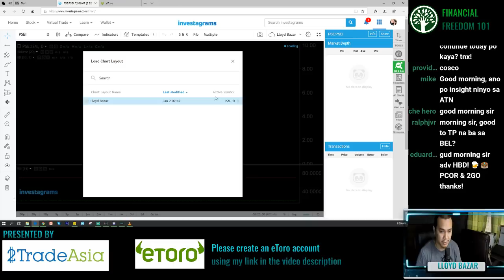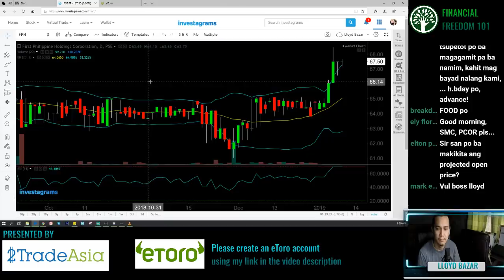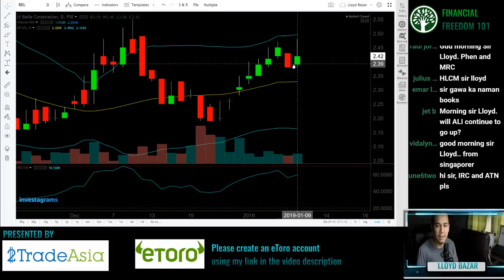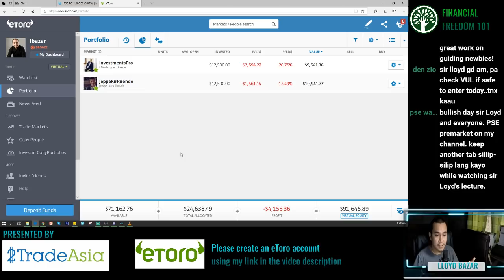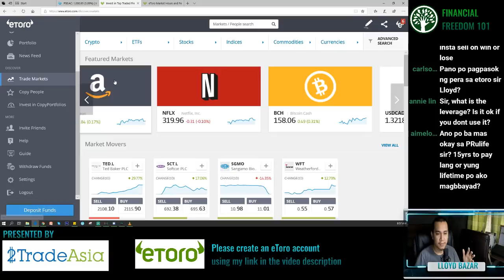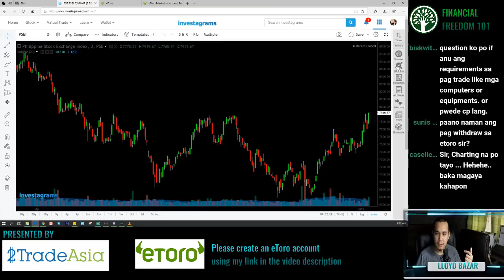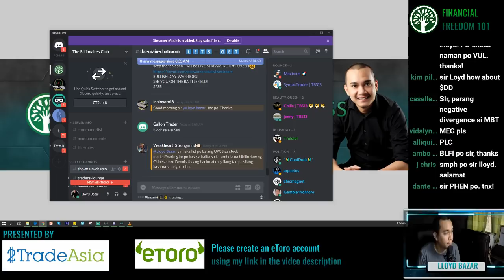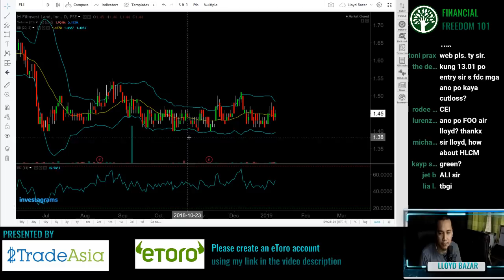eToro Platform Walkthrough | The Daily Grind | 01/10/2019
Please click on 25:25 to go directly to the discussion